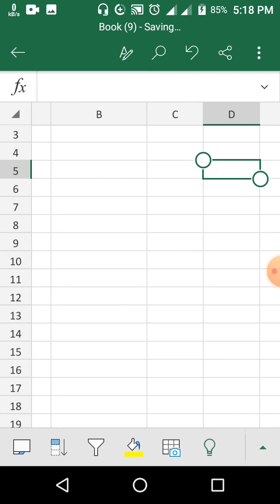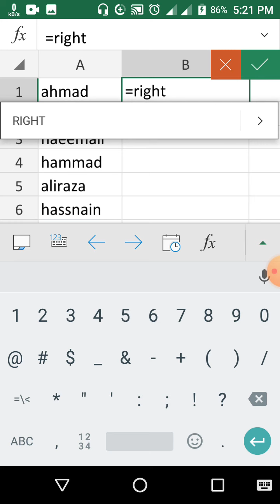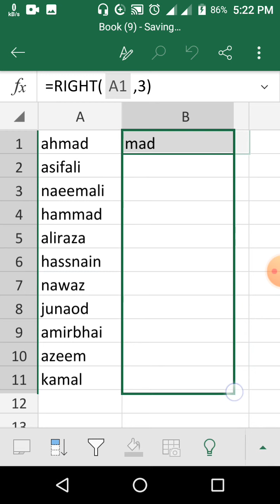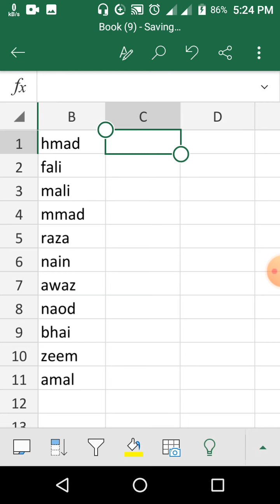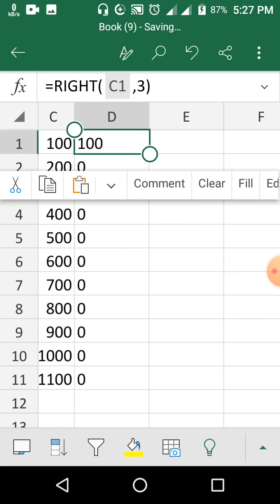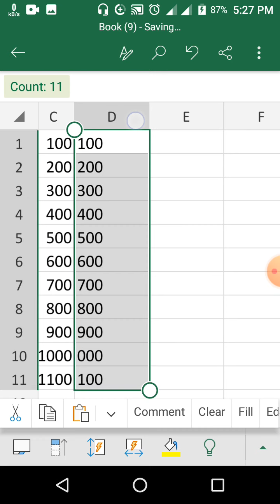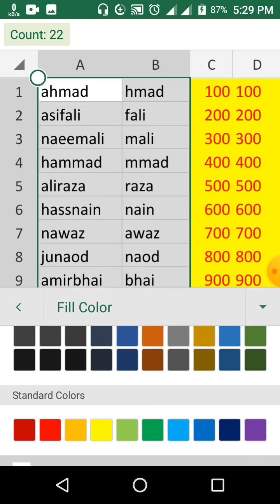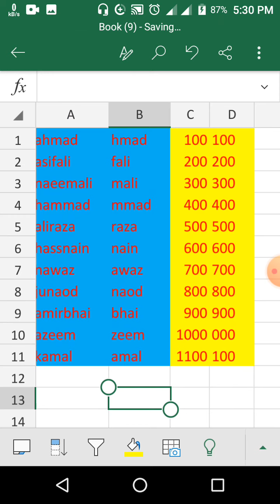How to Use MS Excel in Mobile | how to use Right farmola in excel | ms excel tutorial in Urdu Hindi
How to Use MS Excel in Mobile | how to use Right farmola in excel | Mobile mai excel kaisy chalye

How to Use MS Excel in Mobile .